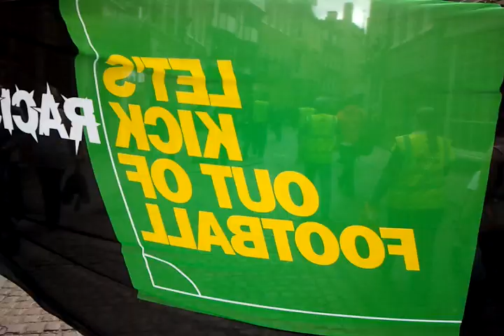Protest in Cambridge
A protest in Cambridge, against stupidity